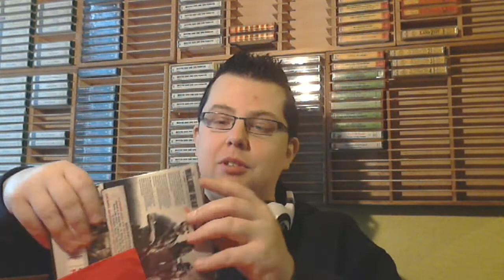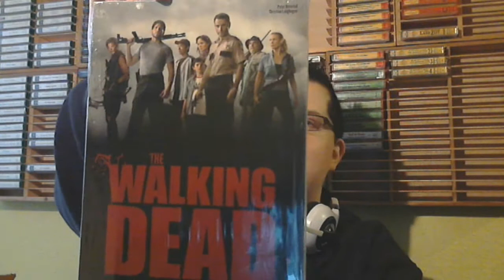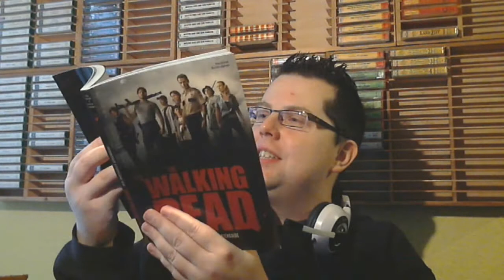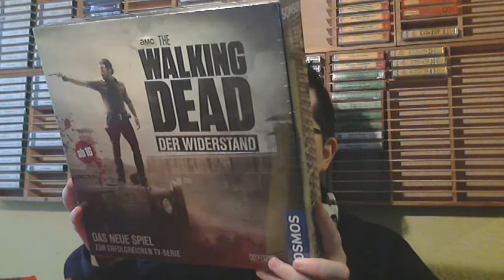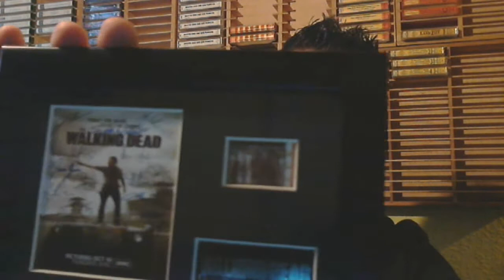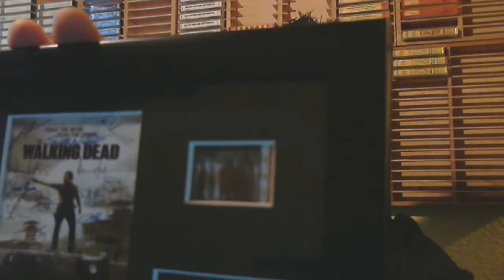Zuschauer-Post für AlexFlattermann85 - Folge 60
Das dritte und letzte Geburtstags-Unboxing kommt von meiner über alles geliebten Steffi. :)

Vielen lieben Dank mein Schatz für dieses sensationelle Themen-Paket. Da geht ein Fan-Herz natürlich richtig auf. Wir werden sicherlich gemeinsam noch eine Menge Freude an den ganzen Geschenken haben. Da bin ich ganz sicher! :D

Falls Ihr mir auch etwas schenken wollt, kontaktiert mich einfach über YouTube via PN. Ich freue mich über jede Art von Zusendungen.

Euer Alex :)